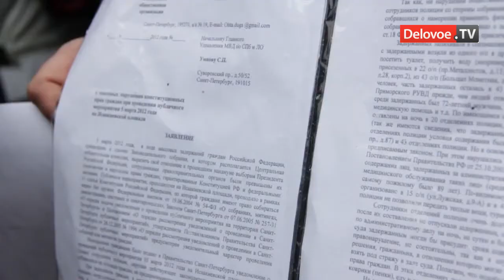В Петербурге на акции оппозиции задержано 40 человек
Попытка оппозиции провести несанкционированную властями акцию За честные выборы закончилась задержаниями десятков человек. Оппозиция пыталась провести шествие от станции метро Площадь восстания до Исаакиевской площади.